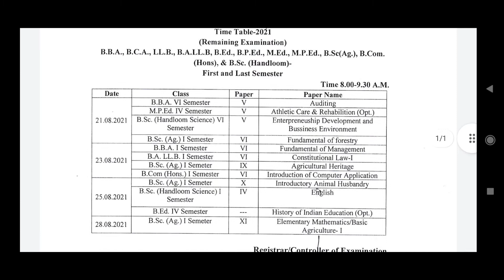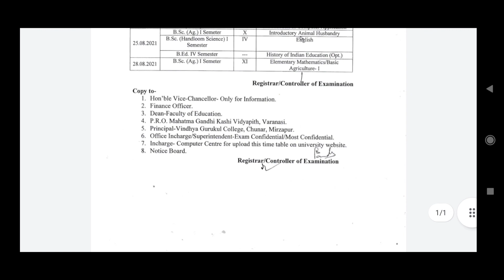MGKVP EXAM 2021 | प्रथम और अंतिम सेमेस्टर स्थगित परीक्षा की संशोधित परीक्षा तिथि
MGKVP EXAM 2021 | REVISED EXAM SCHEDULE | BBA LLB, B.ED , B.PED AND OTHER |
एमजीकेवीपी परीक्षा 2021 | संशोधित परीक्षा अनुसूची | बीबीए एलएलबी, बीएड, बीपीईडी और अन्य |